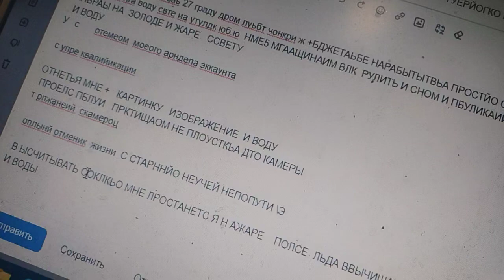мне выуолачивать протесте срочный лпкшен кадр как кинуть на мне мкгущемао жцфори Арта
придется прикрыть жккаунт чтобы вернуть имушесво т квалиыикацит